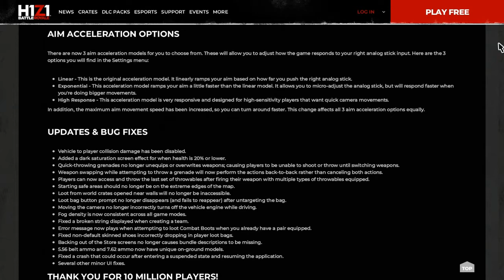H1z1 Battle Royale PS4 patch 1.23 review Airstrike grenade gameplay FTW!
Time stamp:revive point system revamp 2:34